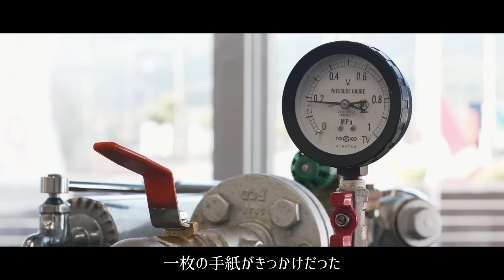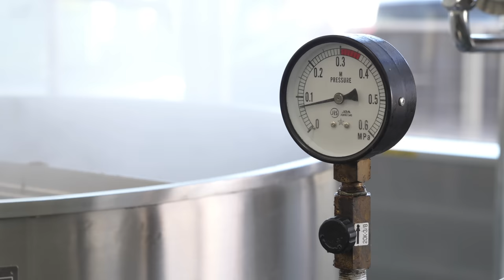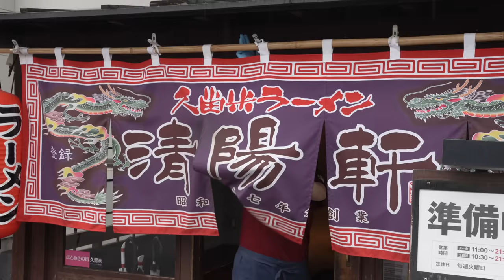Closely on the day of a young ramen craftsman who inherits the founder's thoughts! 清陽軒 ラーメン 屋台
This time, we will introduce Kurume Ramen Seiyoken, a ramen shop in Kurume City, Fukuoka Prefecture.
This shop is so famous that there are no locals who don't know about it.
The thoughts of the founder are now being passed down to the younger generation of ramen craftsmen.

今回は福岡県久留米市にあるラーメン店「久留米ラーメン 清陽軒」さまを紹介します。
こちらは地元で知らない人がいないほどの有名店。
創業者の想いは今、若い世代のラーメン職人へと伝わっています。

【 久留米ラーメン 清陽軒本店 Googleマップ 】

本頻道介紹日本飲食文化、廚師手藝、日本料理。

除了傳統的日本料理（壽司、拉麵、烏冬面、蕎麥麵、生魚片、攤檔），我們還會介紹日本的街頭小吃和甜點。

這次要介紹的是位於福岡縣久留米市的拉麵店“久留米拉麵精洋軒”。
這家店太有名了，當地人沒有不知道的。
創始人的思想現在正在傳遞給年輕一代的拉麵工匠。
請一定要看到最後！

안녕하세요! 「Japanese Kitchen Tour」입니다.
이 채널에서는 일본의 음식 문화와 요리사의 기술, 일본의 음식을 소개합니다.

일본의 전통 요리(스시 라면 우동 소바 사시미 포장마차) 등에 가세해 일본의 스트리트 푸드나 디저트 등도 소개합니다.

이번에는 후쿠오카현 쿠루메시에 있는 라면점 「쿠루메 라면 청양채」님을 소개합니다.
이곳은 현지에서 모르는 사람이 없을 정도의 유명점.
창업자의 생각은 이제 젊은 세대의 라면 장인에게 전해지고 있습니다.
꼭 마지막까지 봐 주세요!